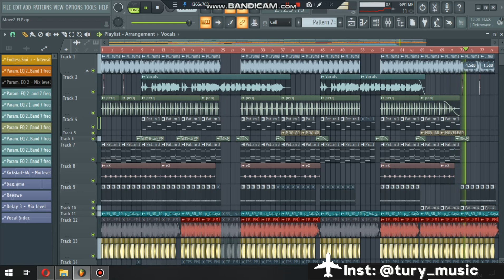Adam Port, Stryv - Move | FLP REMAKE 100%